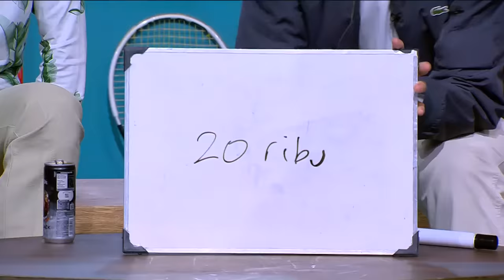Dion Wiyoko Serba Bisa Semua Olahraga, Hesti Jadi Ke Desta-Destaan! (3/4)